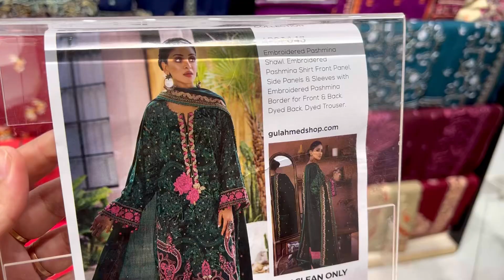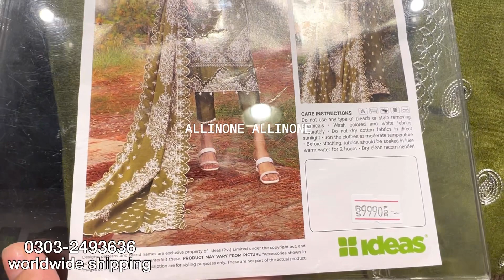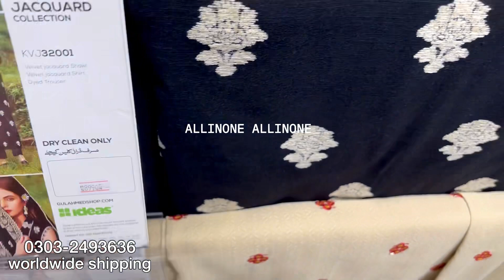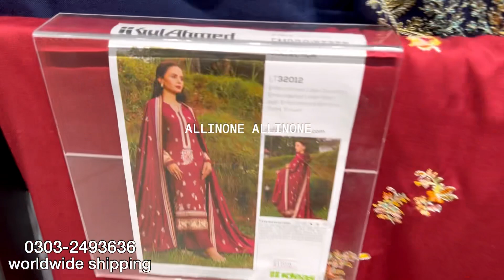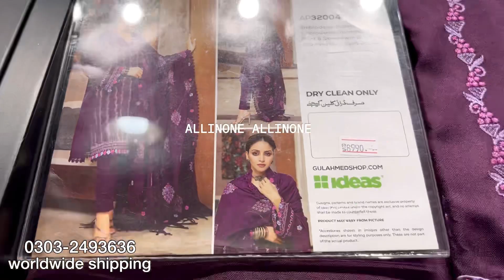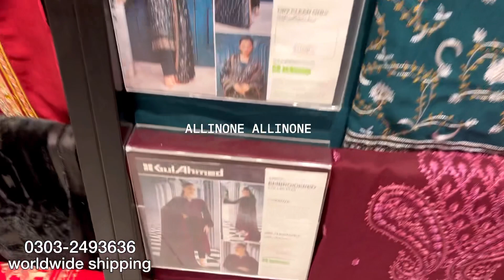gul ahmed new winter collection 2023 | gul ahmed end of season sale